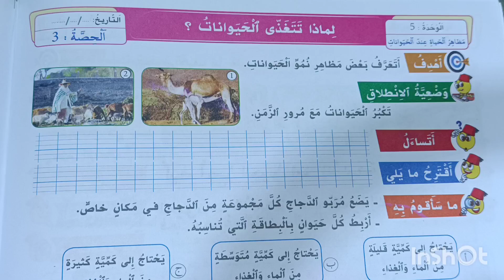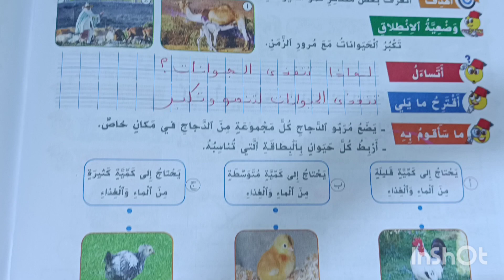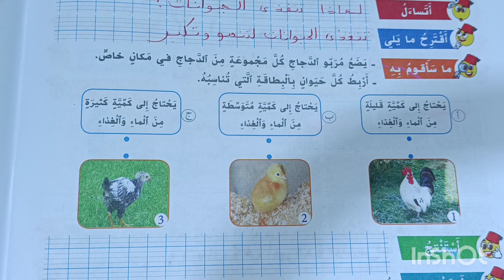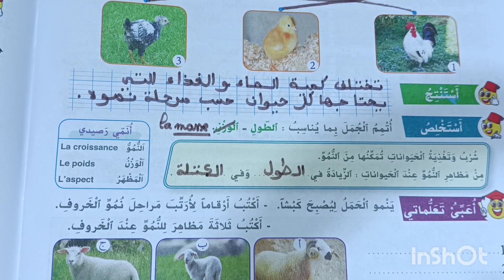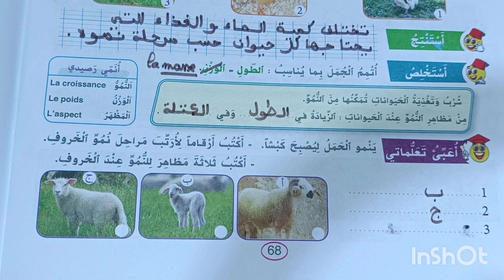الواضح في النشاط العلمي المستوى الأول الصفحة 68